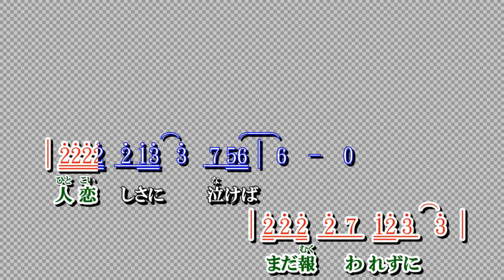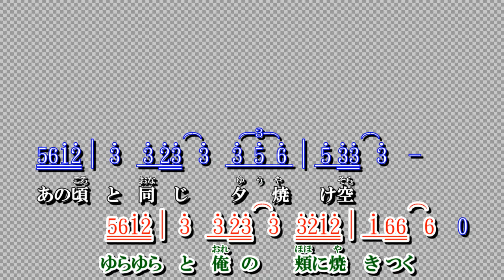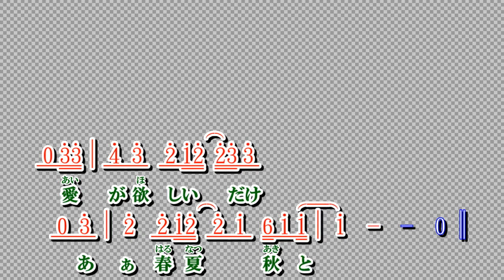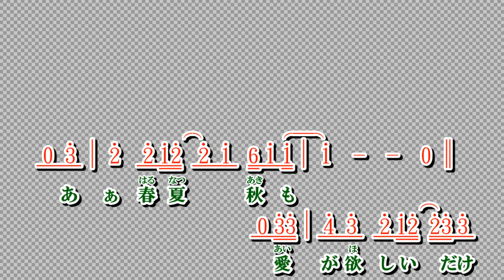夕焼けの歌 ~ 近藤真彦 詞譜對齊伴奏版